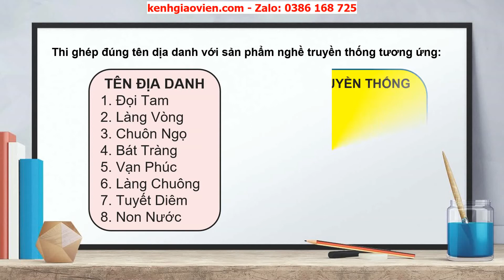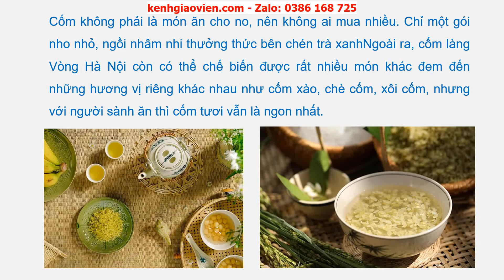Giáo án powerpoint tuần 29: Giữ gìn nghề xưa |GA Hoạt động trải nghiệm sáng tạo 6 Cánh diều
Phía trên là giáo án Powerpoint hay còn gọi là giáo án điện tử, giáo án trình chiếu tuần 29: Giữ gìn nghề xưa (Tìm hiểu nghề truyền thống, Giới thiệu một số nghề truyền thống)  - sách Hoạt động trải nghiệm sáng tạo 6 Cánh diều. Giáo án được làm hướng tới phong cách hiện đại, đẹp mắt để tạo sự hứng thú cho học sinh.
Ngoài ra, chúng tôi có đầy đủ giáo án powerpoint các bài khác trong chương trình sách giáo khoa Hoạt động trải nghiệm sáng tạo 6 Cánh diều. Tin chắc rằng: Khi sở hữu bộ giáo án này, việc dạy của thầy cô sẽ trở nên nhẹ nhàng và đạt hiệu quả tốt.